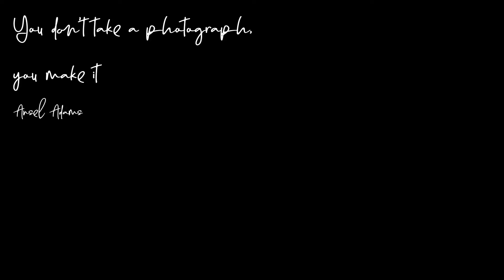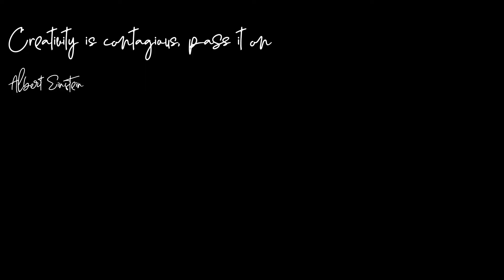BnW Autumn Musings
Rainy day playing with Photoshop then foolishly decided to make a vid...and drop it right here...
Still learning Photoshop but quite happy-ish with what I'm creating...